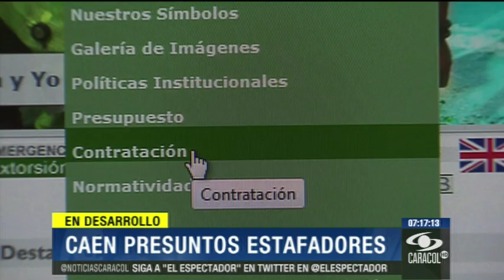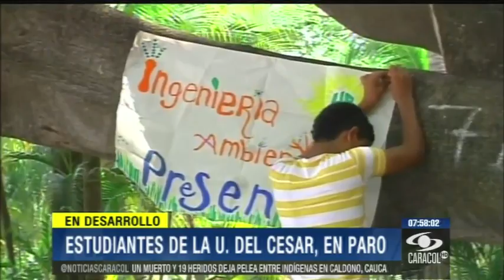Emisión Noticias Caracol 7 p.m. Agosto 11 de 2013